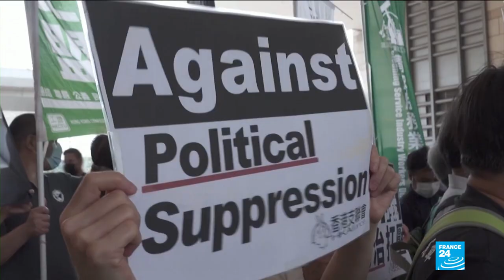7 Hong Kong democracy leaders convicted as China clamps down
Seven of HongKong's leading pro-democracy advocates, including a media tycoon and an 82-year-old veteran of the movement, were convicted Thursday for organizing and participating in a march during massive anti-government protests in 2019 that triggered a crackdown on dissent.